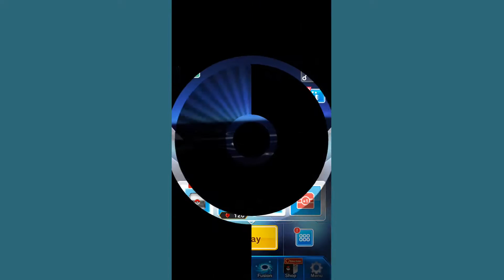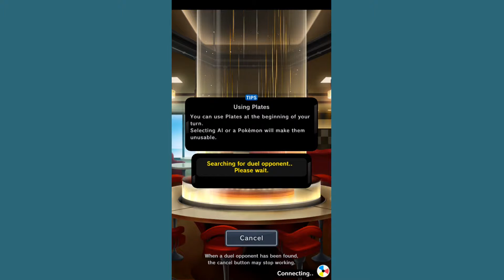Pokemon Duel - HO OH FTW!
Pokemon Duel Ep.#26 - HO OH FTW!